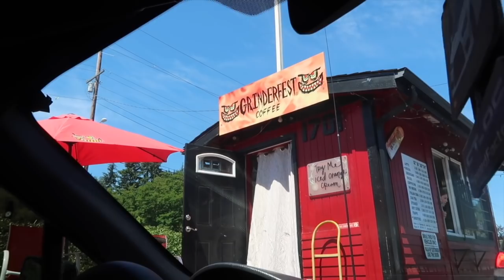What I Do While I'm In Seattle | Seattle Stancewars 2018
Here's a little insight to what I do while I'm in Seattle Washington! I always have so much fun!